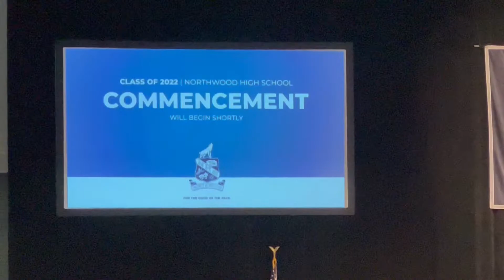Carlene Graduation 2022